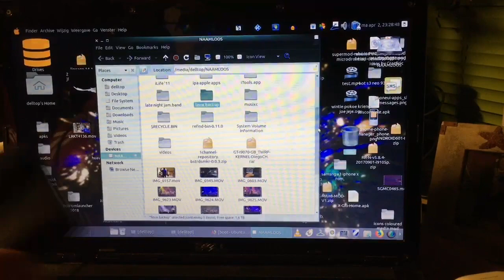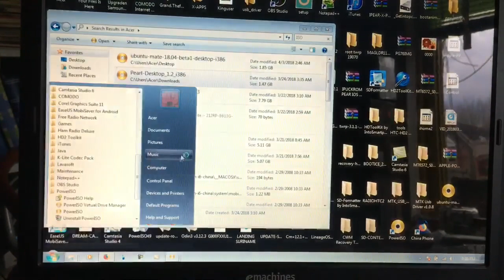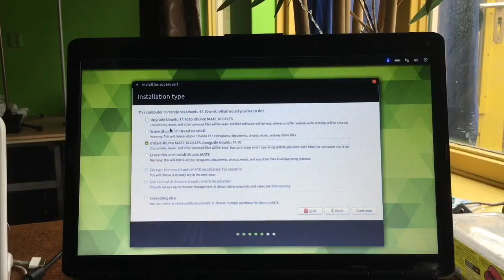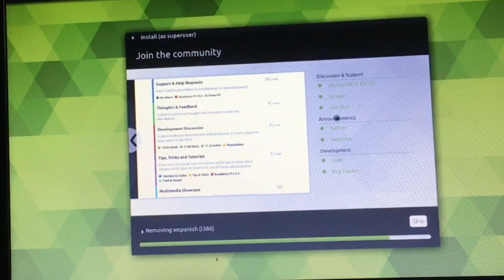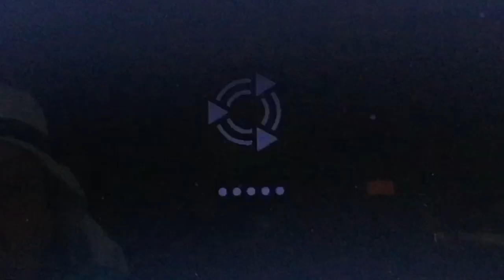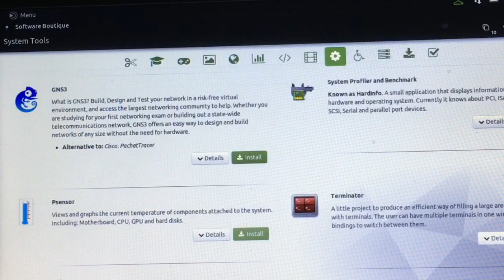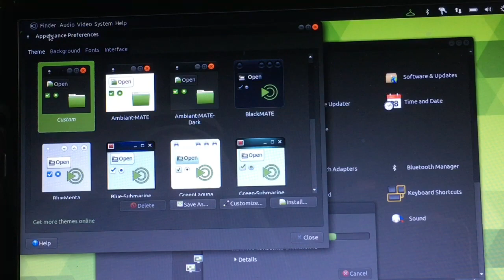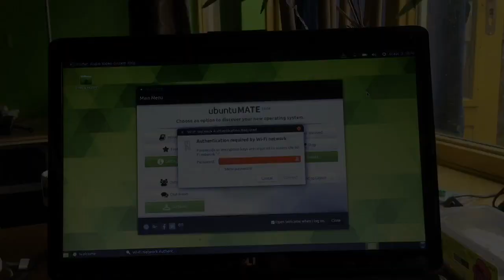Ubuntu 18 Lite Full install on Dell inspiron 1545 dual core - Complete journey 2018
Today I proudly present Ubuntu 18 LITE pre release - we upgrade a Dell Laptop and perform a clean install look around and lots more ...

Enjoy this late night techFlix